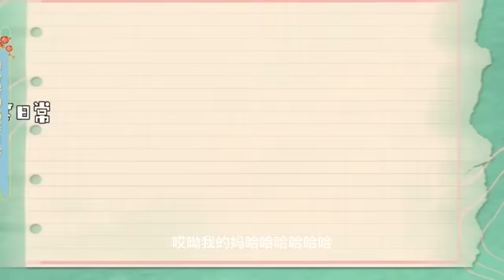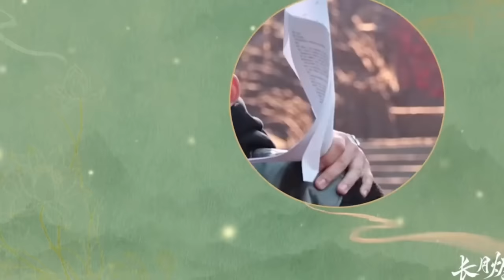【未播花絮】白鹿和鄧為合影，羅云熙氣炸，雙手摟住她的肩：只能看著我！【长月烬明TillTheEndofTheMoon】罗云熙